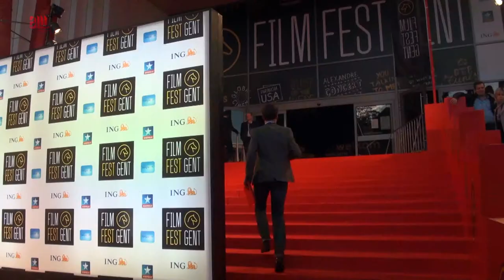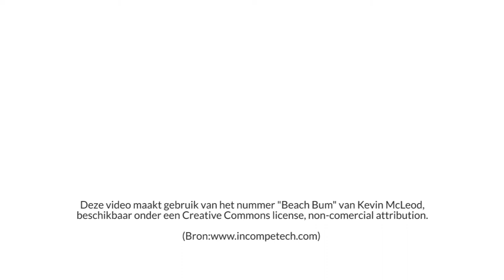Jongeren op het Filmfest, meerwaardezoekers of sterrenspotters?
Het Filmfestival van Gent kreeg ook dit jaar weer heel wat internationale sterren over de vloer. Joseph Gordon-Levitt was één van hen. Hij kwam er zijn regiedebuut 'Don Jon' voorstellen. Honderden fans stonden de regisseur op te wachten.
Maar zijn de jonge festival bezoekers meerwaardezoekers of sterrenspotters?

Mediaraven ism BILL

Deze video maakt gebruik van het nummer "Beach Bum" van Kevin McLeod,